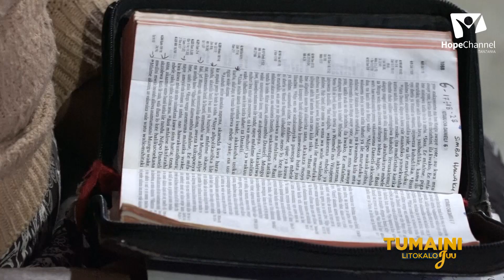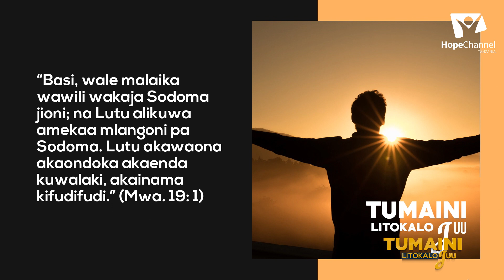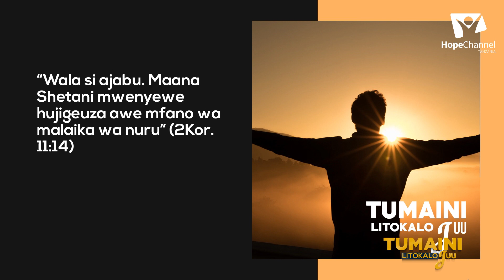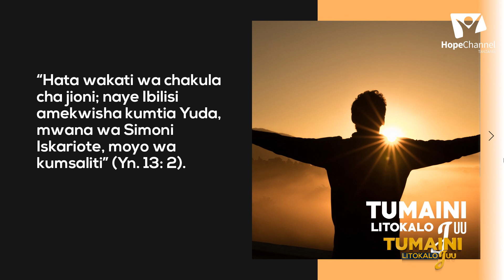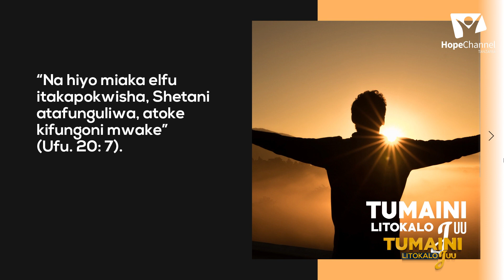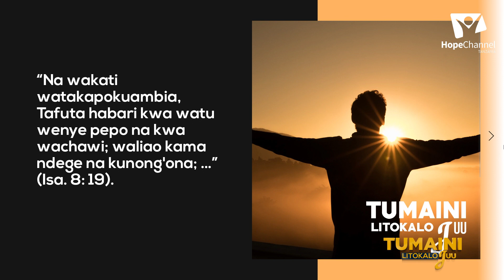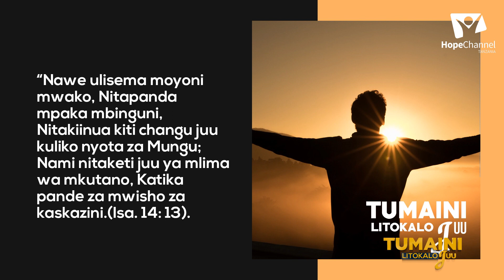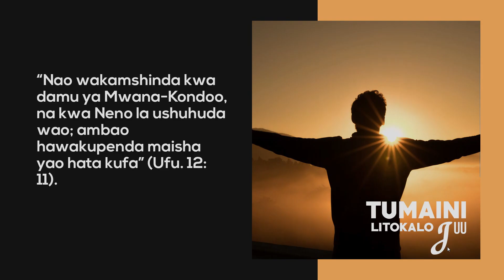HEDARU 2020 TUMAINI LITOKALO JUU | HUBIRI KUU DAY 10